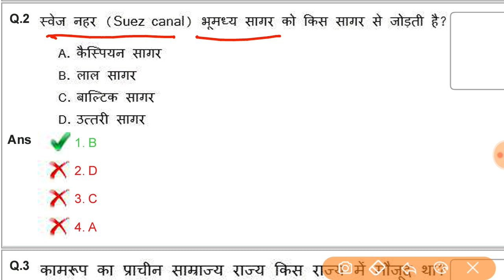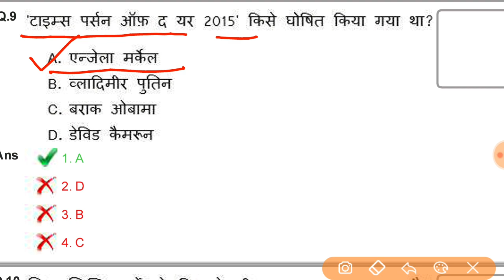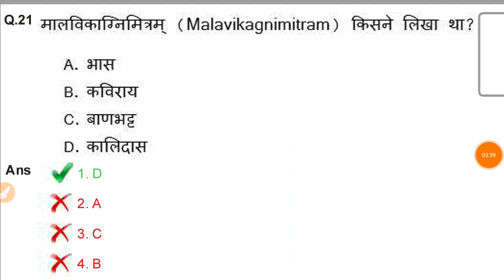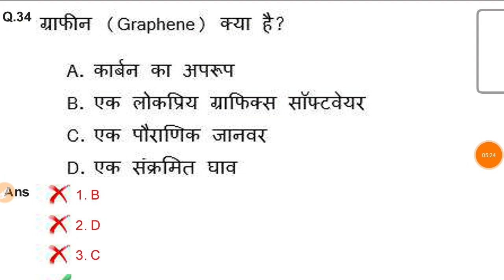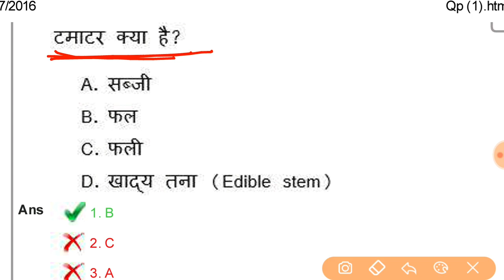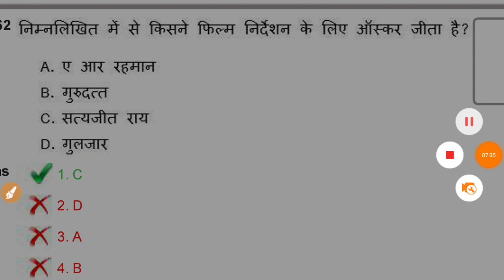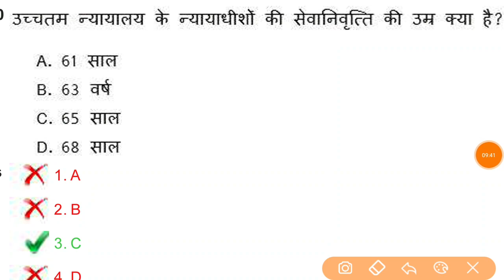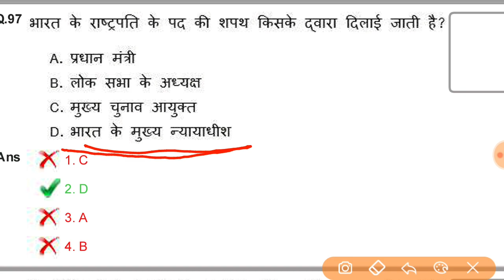RRB NTPC Question Paper in Marathi, QP 2, GK, सामान्य ज्ञान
PDF साठी पुढील लिंक ओपन करा